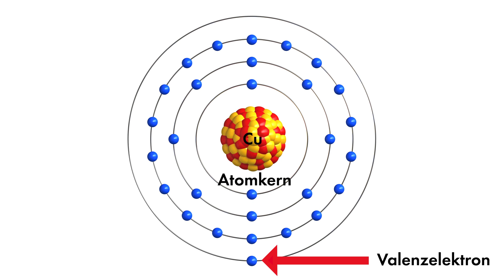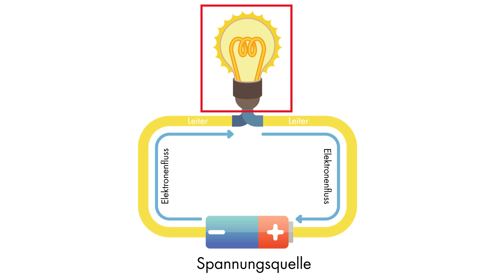TechTip Basic: Die elektrische Spannung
In diesem Video erklären wir Ihnen die elektrische Spannung, ihre Funktionsweise und die verschiedenen Arten von Spannungsquellen.

• (00:00 – 00:11) Einleitung
• (00:11 – 00:30) Was ist die elektrische Spannung?
• (00:30 – 01:36) Wie elektrische Spannung den Stromfluss in einem Stromkreis verursacht
• (01:36 – 01:50) Formelzeichen und Einheit der elektrischen Spannung
• (01:50 – 02:28) Verschiedene Arten von Spannungsquellen: Steckdosen und Batterien
• (02:28 – 02:52) Abschluss